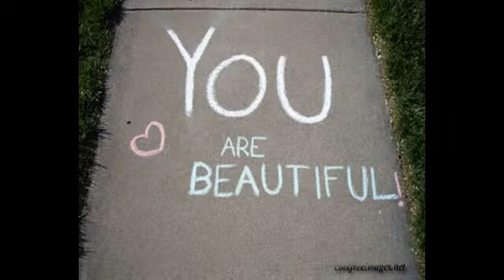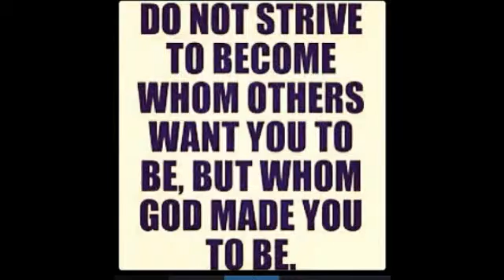DOUBLE BLESSINGS GRADUATION CLASS OF 2016 - CLARKSVILLE HIGH SCHOOL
DOUBLE BLESSINGS GRADUATION CLASS OF 2016 CHS TO GOD BE THE GLORY!